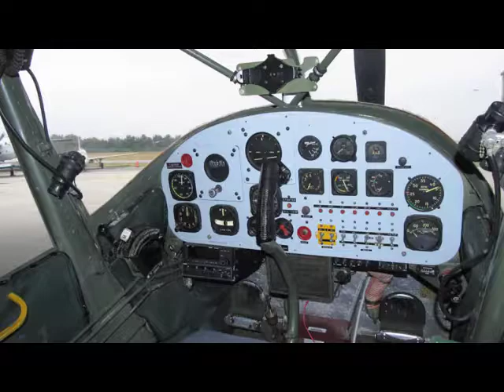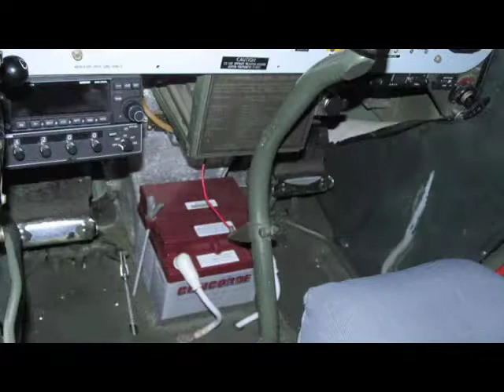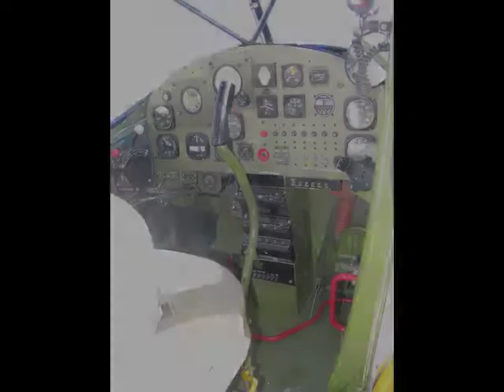Cessna L-19 Bird Dog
The Cessna L-19/O-1 Bird Dog was a liaison and observation aircraft

Thanks !